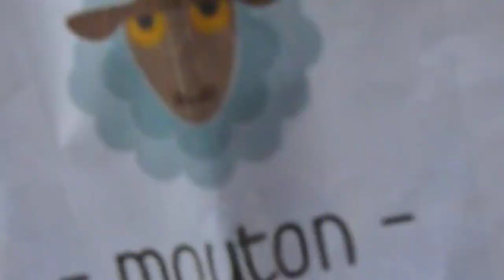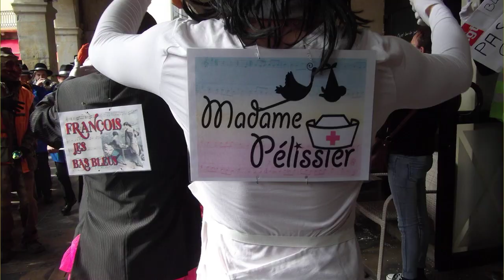Carnaval de Limoux 2022 - Las Piotos et Les Drôles